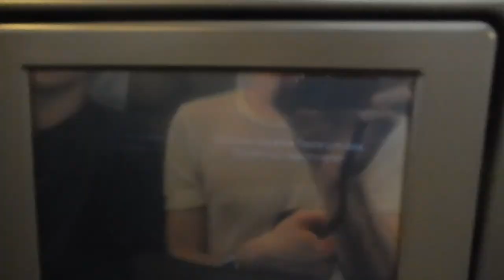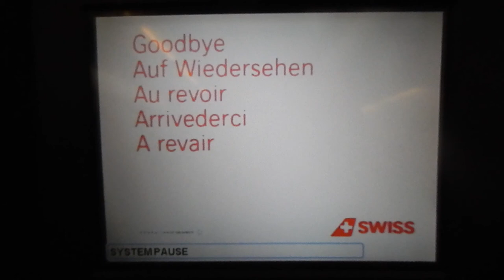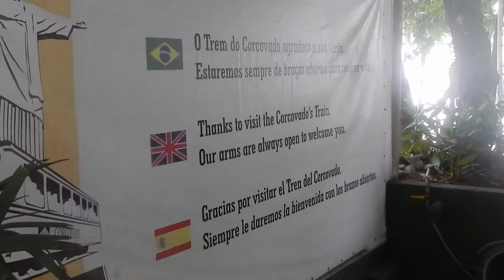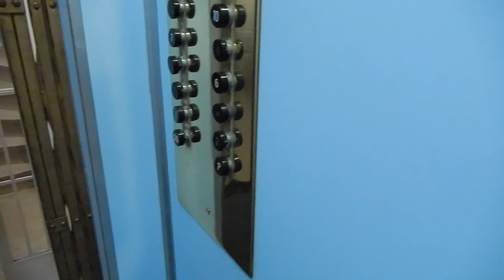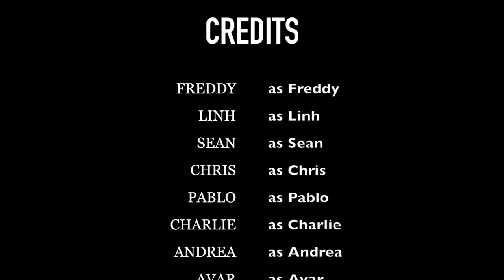Brazil Urban Design Trip - Video Footage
Planning students from Oxford Brookes University took part in the Brazil Urban Design Study (B.U.D.S.) and traveled to Brazil to learn about the country's culture, people and planning system. Here is a montage of video footage of the trip they took.